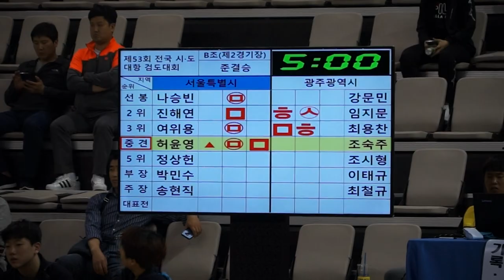제53회 시도대항검도대회 준결승 서울vs광주 5위 정상헌 조시형